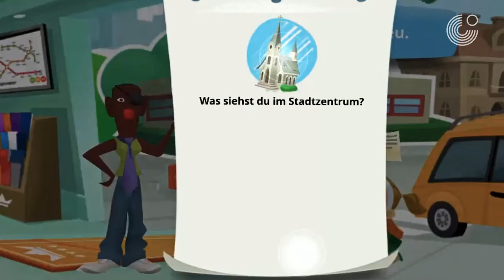Apprend l'allemand - La ville des mots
Un jeu en ligne pour les débutants en allemand de niveau A1.